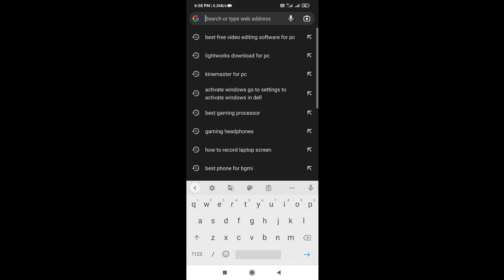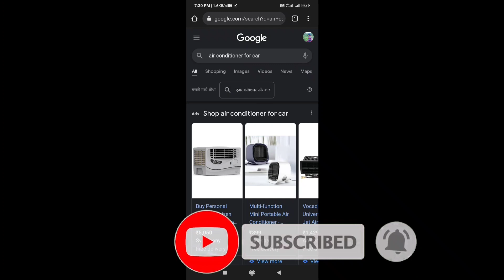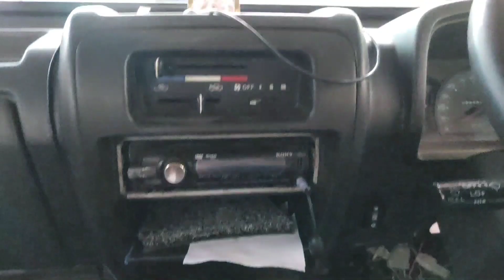AC In Maruti Omni | Success hai ki nahi check kr lete hai 🥶🥶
Kya Maruti Omni me AC Success hai . Ye Jaan ne ke liye kripaya 1000 likes complete kr dijiye aur me AC lagwa lunga Gadi me